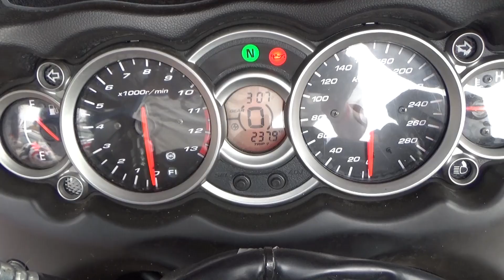BIKE OR SCOOTER क्या खरीदे ?